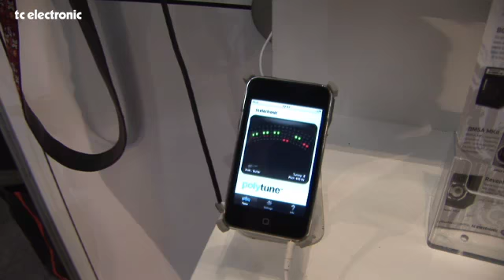Was ist angesagt auf der Musikmesse 2010 in Frankfurt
Uffe Kjems Hansen gibt euch einen kurzen Überblick über das, was zur Zeit angesagt ist auf der Musikmesse 2010 über TC Electronic, TC-Helicon, Dynaudio Acoustics, Tannoy and Blue Microphones.